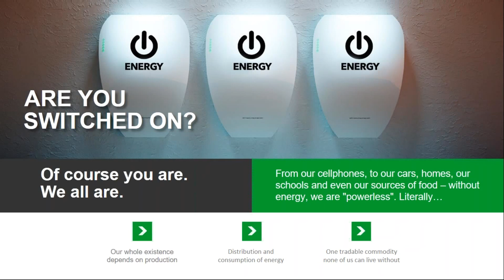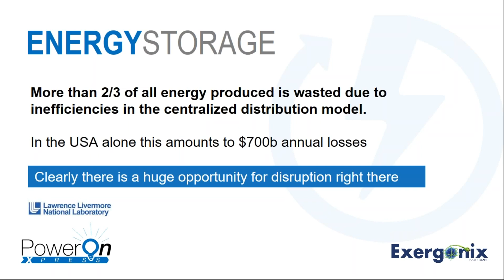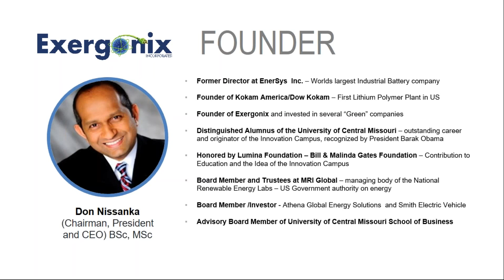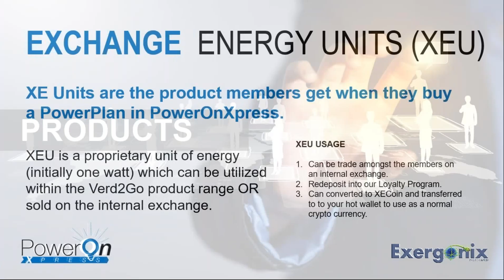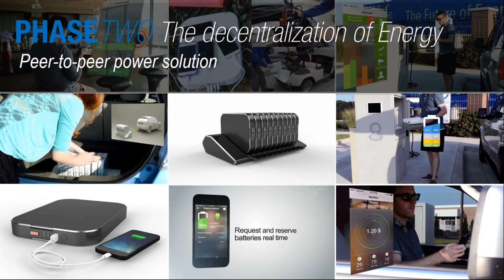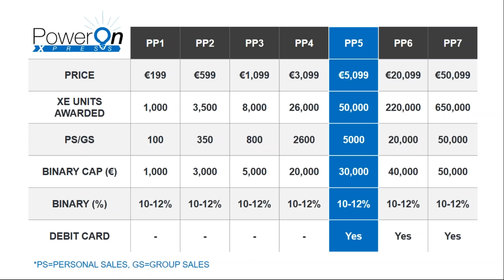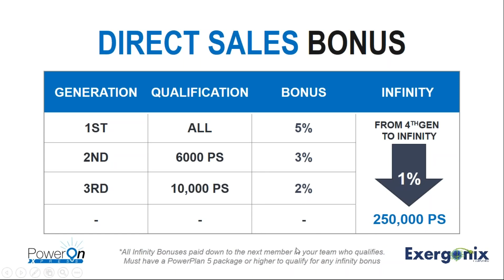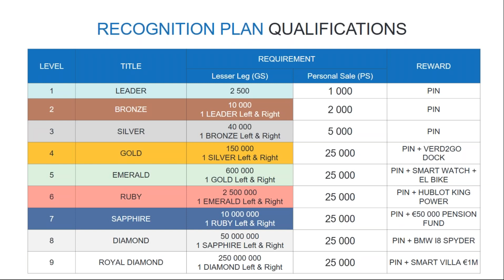Power On Xpress Review and XECoin European Webinar 2/6/17.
From our devices, and appliances, to our cars, homes and offices, we are depended on the production, distribution and consumption of energy.

XeCoin is underwritten with electricity that is developed using American Lithium Nanotechnology. This fact makes Xe one of the first coins underwritten by a commodity. XeCoin 50% faster than BTC with 5 min block times and represents a venture to new angles in the cryptocurrency community.

New Era of Energy Distribution

Our innovative solutions in renewable energy and energy storage reduce costs, stabilize the grid, and fully unlock the potential of clean energy sources.

Use of XECOIN
A majority of the energy produced is wasted due to inefficiencies in the infrastructure – energy you have paid for. What if, instead of wasting this energy, you could remotely store it in the form of cryptocurrency?

With advanced nanotechnology and proven power management hardware, portable, modular and efficient energy storage systems, XecoinTM can allow recouping of lost energy and make it trade-able.

Power On Xpress Review, How to join power on xpress, Xe coin review, how to buy bitcoin, how to sell bitcoin, Xe coin vs One coin review, How to buy Xe coin, How to buy Bio Auctus, Ethereum Review